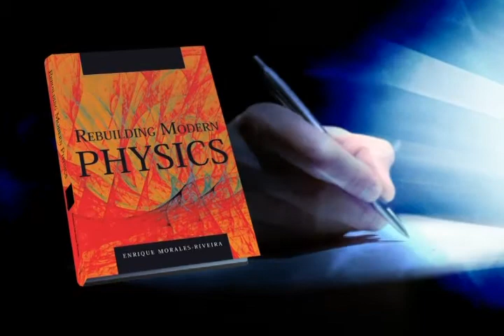Rebuilding Modern Physics by Enrique Morales-Riveira - 60 sec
Because the theories of Special and General Relativity and the standard model for the physics of subatomic particles seem extremely intricate, artificial, irrational, and contradictory and irreconcilable between themselves; I consider it a moral obligation and an act of loyalty with regard to physics and towards myself to submit this work for the consideration and analysis by physicists' and lay persons, as a seminal contribution to the advancement of physics in general, this work being an epistemological dissertation based on a pragmatic, discovery-helping process of reasoning and deduction, rather than a technical discussion with the mathematical detail and precision usually set forth in the presentation of modern physics. The logical answers found for all the theoretical questions and doubts I raised for myself concerning those two important areas of modern physics are those I explain in this work to share them with my dear readers, being sure that its conceptual presentation will open up for them, as with me, new paths to arrive at an integral knowledge and understanding of physics; my main motivation and purpose being to have physics again placed under the aegis of logic, common sense and conceptual rigor in accordance with clear philosophical and epistemological basic rules, trying to avoid the ad-hoc building of geometrical and mathematical nirvanas in order to explain that which can be explained rationally and with simple words Enrique Morales-Riveira October 2009 ­ With solid scientific research, Rebuilding Modern Physics offers a new approach to physics, one which will clarify the dark, mysterious, intricate, and confusing areas of modern physics. Under the steady hand of Enrique Morales-Riveira, physics again becomes the realm of reason, logic, and reality. In this epistemological discourse, Morales-Riveira shows how Minkowski's space-time, the theories of Special and General Relativity, the standard model for the physics of fundamental particles, and the current cosmological theories are based on irrational ideas and misleading experiments. This has caused modern physics to fatally become a kind of unrealistic science where common sense and physical reality do not have any place whatsoever. This is leading modern physics to an ominous dead-end street and preventing its climb to the next platform. His discussions include: • Why it is imperative to urgently abandon the arbitrary and unnatural conception of Minkowski's space-time in modern physics. • How natural space-time gives back to physics a lost symmetry, inner interdependence, unification, coherence, rationality, and simplicity. • Reinterpretation of Newton's Theory of Universal Gravitation. Though controversial, Rebuilding Modern Physics marks an inflexion point in the science of physics for future generations of physicists avid to unveil the truths behind time, space, energy, and matter.